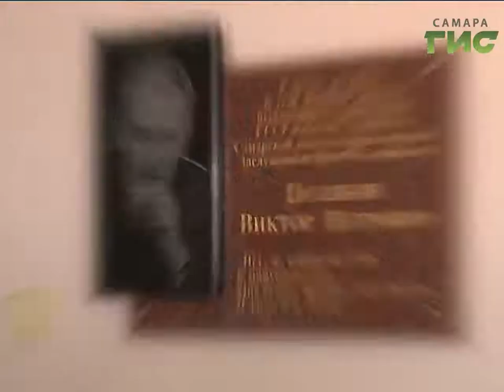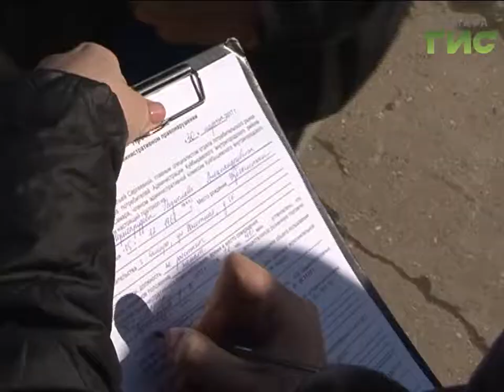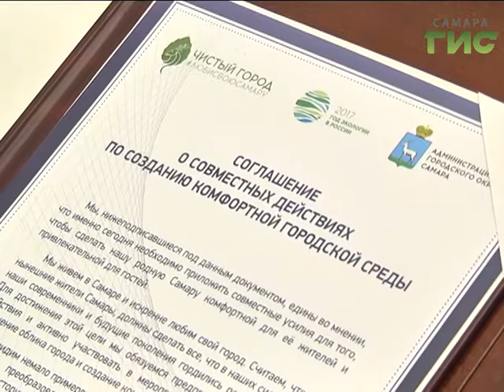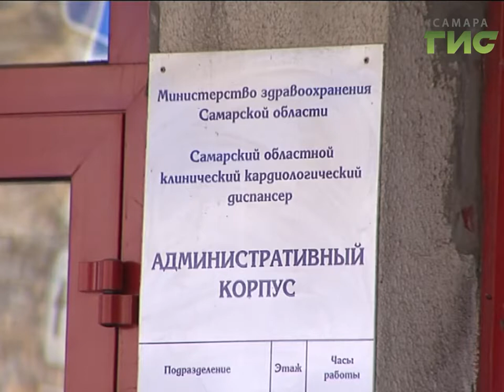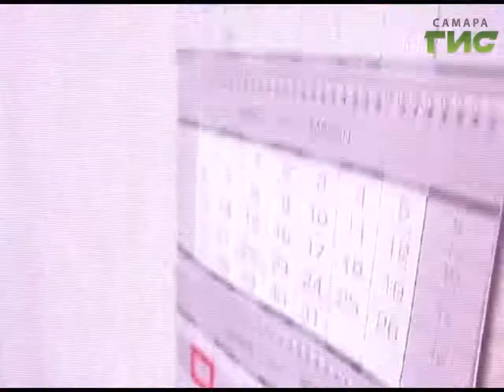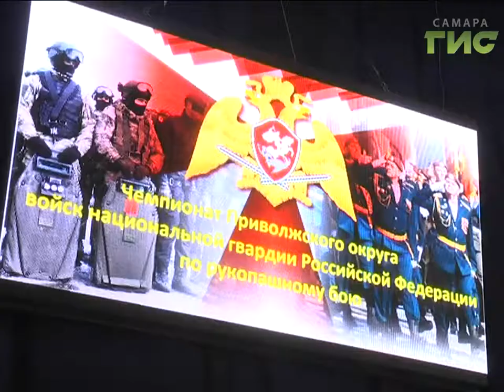«События» от 04.04.2017 (вечер)